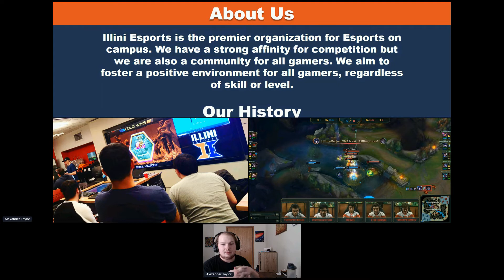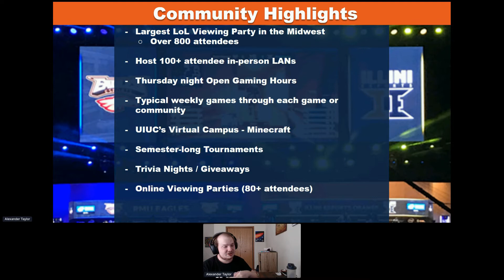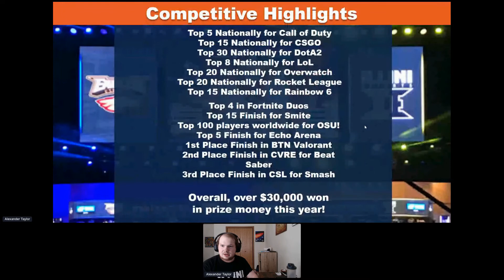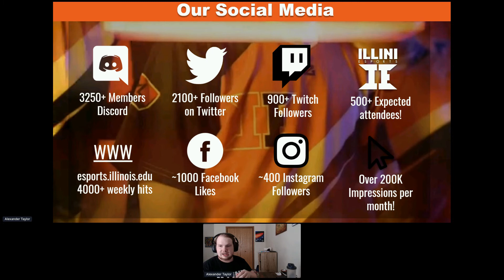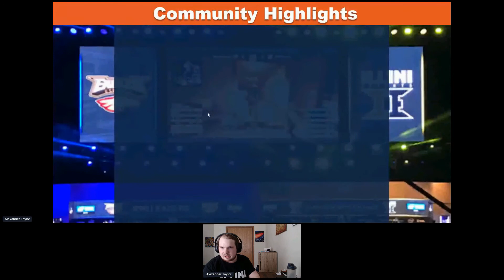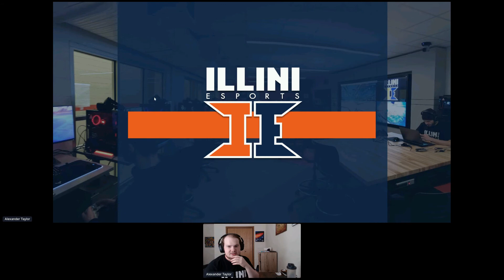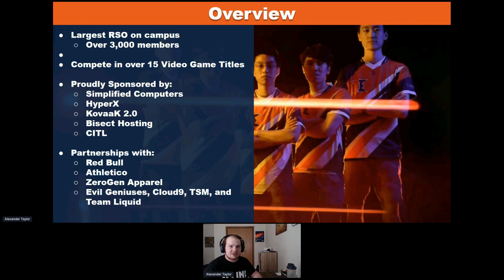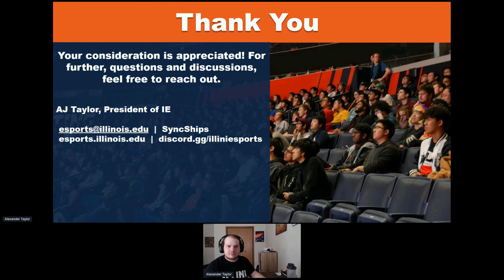Building and Running a Student-Led Organization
This will just be a "How-To" session on the ways and aspects of running an organization by students, for students.  All are welcome!